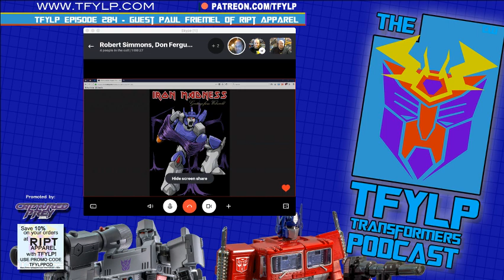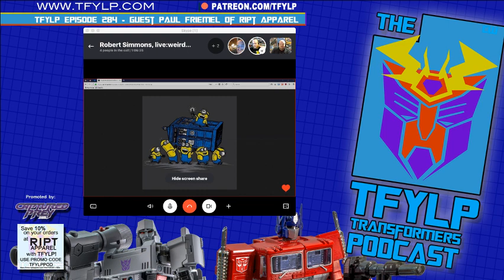TFYLP Episode 284-Special Guest Paul Friemel of Ript Apparel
*Editor's note: My personal audio is slightly echoed in this video, wasn't aware that was coming through.

Special guest Paul Friemel of Ript Apparel joins us to talk about Ript and the hobby of Transformers.